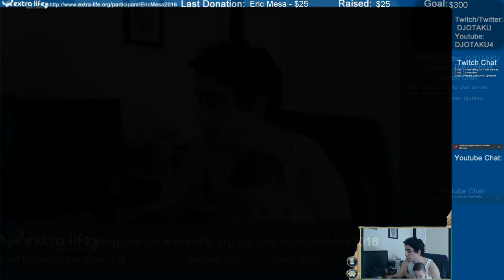ExtraLife: Multi-Player Civ 20160527 - Unhappy